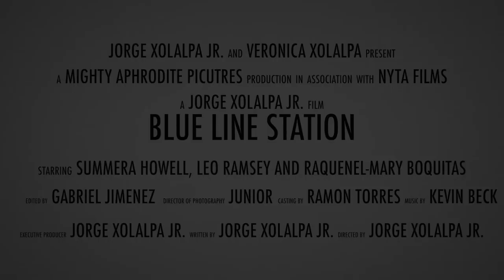BLUE LINE STATION | Official Trailer [HD] | Mighty Aphrodite Pictures (iPhone 6 Movie)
Watch the brand new trailer for Blue Line Station, starring Summera Howell.

A high school couple embark on an unusual journey, in order to find the best solution to an unwanted pregnancy.

Director: Jorge Xolalpa Jr.
Producer: Jorge Xolalpa Jr.

ABOUT MIGHTY APHRODITE PICTURES:
The studio behind BLUE LINE STATION, VALENTINA, SILHOUETTE & more.

Coming Soon: A Giant Without A Head!, Truly Madly Crazy, MELANCOLíA.

Like Mighty Aphrodite Pictures on FACEBOOK: @mightyaphroditepics
Follow Mighty Aphrodite Pictures on INSTAGRAM: @mightyaphroditepics
Follow Mighty Aphrodite Pictures on TWITTER: @AphroditePics